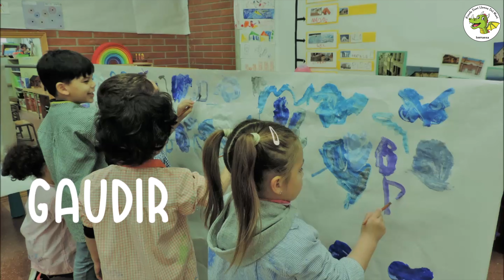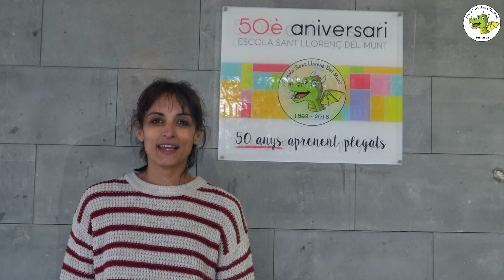Escola Sant Llorenç del Munt (Terrassa)